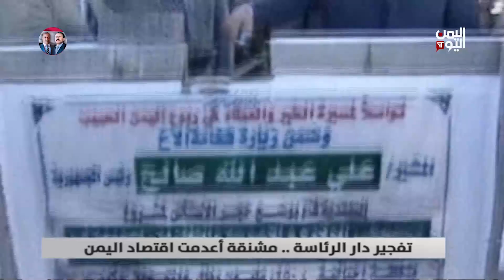تفجير دار الرئاسة .. مشنقة أعدمت اقتصاد اليمن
تفجير دار الرئاسة، جريمة مضى على ارتكابها عقد وعامان، ألقت بظلالها السوداء على اليمن أرضا وإنسانا، وجعلته تداعياتها يوصف بالبلد الذي يعاني من اسوأ كارثة إنسانية عرفها التاريخ المعاصر

تليجرام